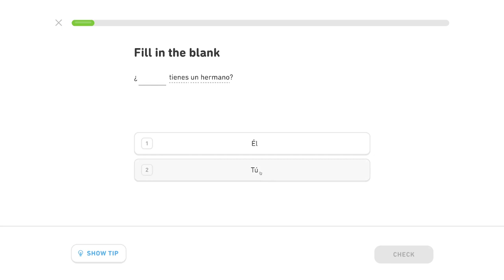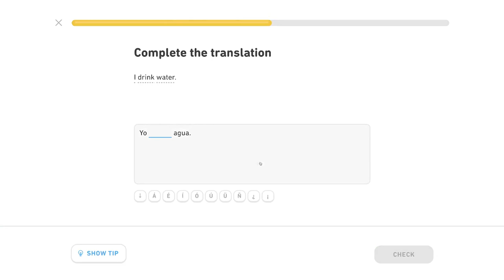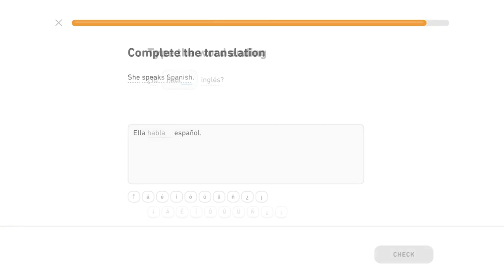🇪🇸 Prítomný čas 1 - Level 1/2, lekcia 3/4 - Španielsky s Yetim